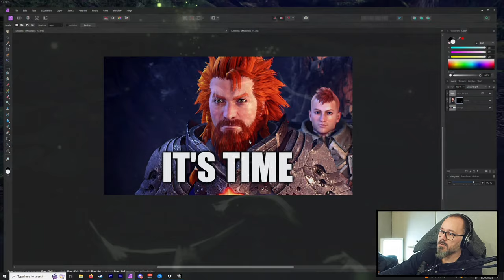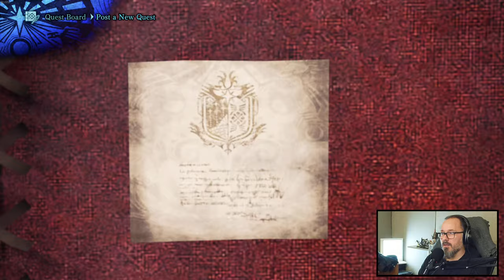Monster Hunter World : Return to World - Rathian & Barroth [ Part 1 ]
I think I'll join in on the campaign to Return to World, by giving you a playthrough of Monster Hunter World. Iceborne is disabled for a more pure Monster Hunter World Experience.

Chapters: